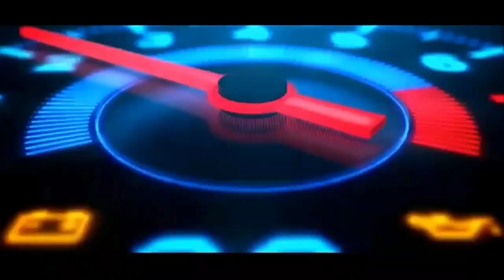Cara cek Dinamo Ampere / Alternator mobil dengan mudah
Hanya sebatas seniman mesin.

dukung dan suport terus cannel ini

tanks.